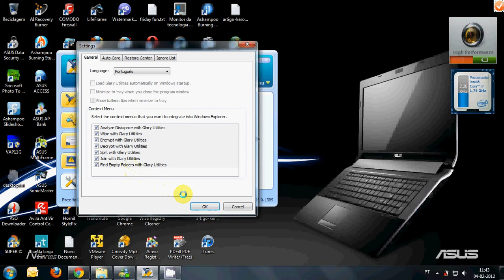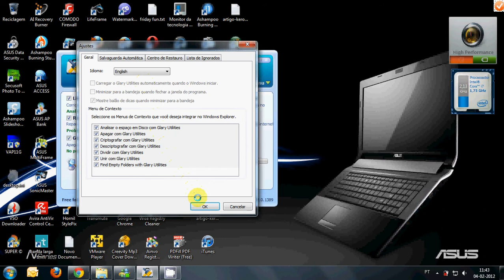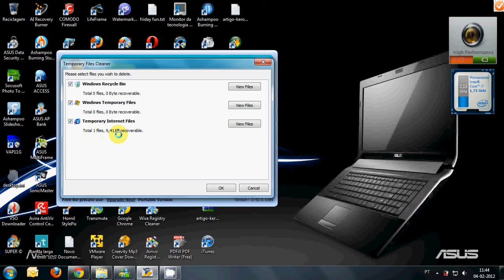Glary Utilities, manutenção do sistema com 1 clique.avi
O Glary Utilities, ao género do CCleaner, permite-lhe limpar os ficheiros desnecessários do seu sistema, assim como registos de entradas inválidos e históricos de internet (plug-in de suporte para 45+ programas externos). Pode também gerir e eliminar add-ons do browser, analisar a utilização do espaço do disco e encontrar ficheiros em duplicado, etc, etc, etc. Resumidamente, estamos perante uma ferramenta que, no mais básico português, vulgarmente se apelida de «pau para toda a obra» da informática, claro!